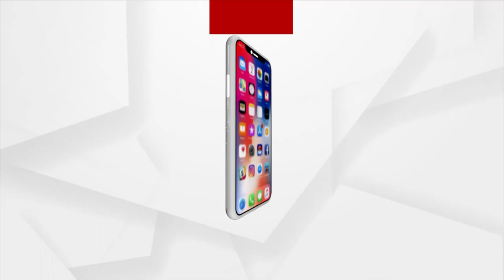Odisha Municipal Election 2022: Samir Mohanty Accompanies BJP Candidate in Campaigning in Cuttack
Odisha BJP President Samir Mohanty Accompanies BJP Candidate in Campaigning in Cuttack.